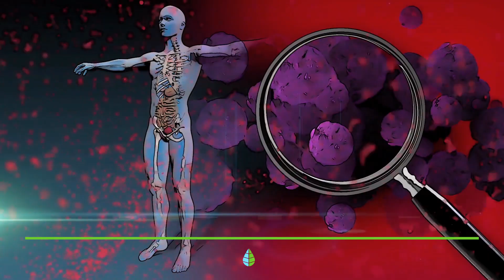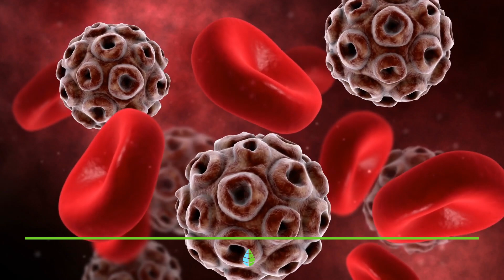Are VIRUSES LIVING BEINGS? 🦠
Have you ever wondered if viruses are living beings or not? In this EcologyGreen video we are going to answer this question. In addition, you will find all the information you need about the viral world such as, what they are exactly, how they reproduce and how these microorganisms are classified.